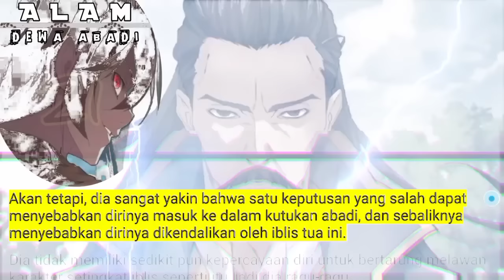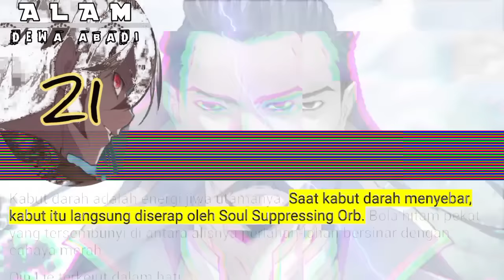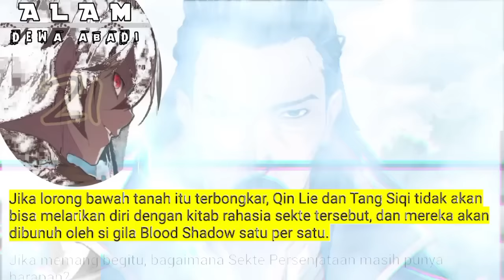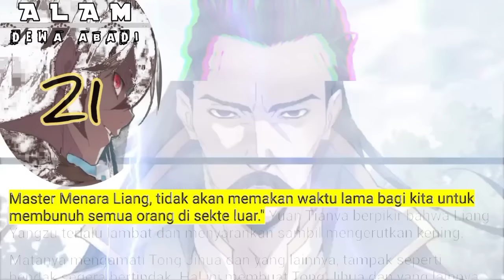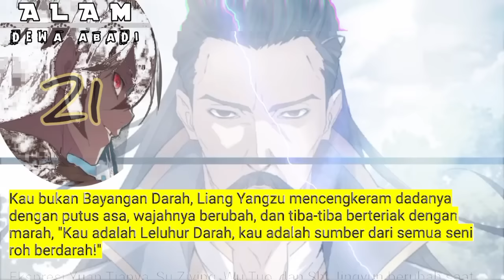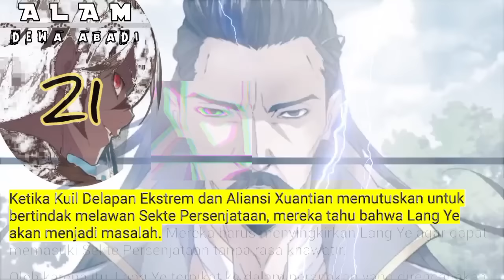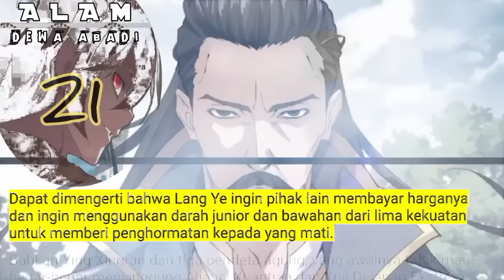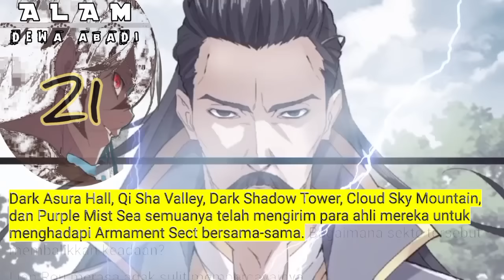Alam Dewa Abadi season 21